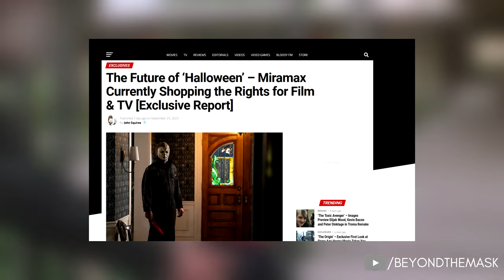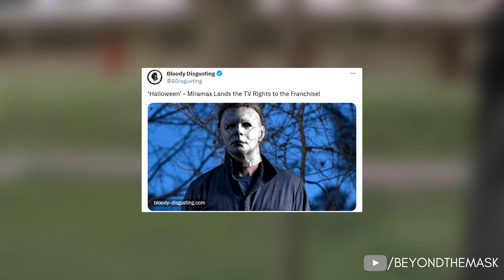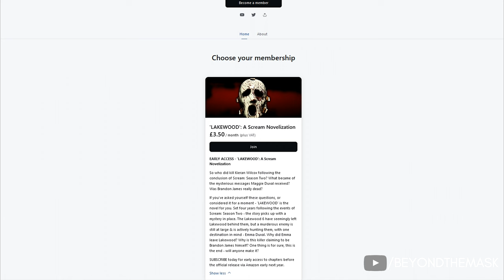NEW Halloween Anthology Series REVEALED | Here's what happens next...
Hello everyone and welcome to todays episode of Beyond The Mask. Today, we’re discussing the latest news that Miramax has won the licensing war for the Halloween rights to make a TV series & what we can expect to happen next:

Thanks.